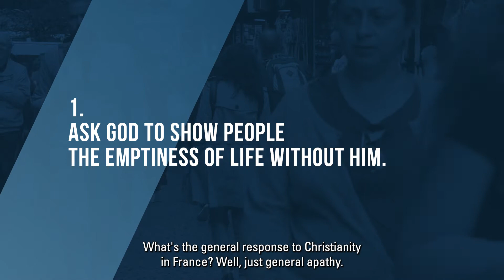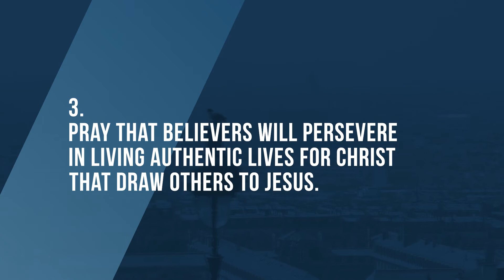How to Pray for Post-Christian Cultures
In post-Christian societies, church buildings are everywhere — but knowledge of the Gospel is shockingly low. Will you take time today to pray for them?

WHO WE ARE:

TEAM is a global missions agency that partners with local churches to send missionaries and plant reproducing churches around the world. We serve as church planters, artists, environmentalists, business people, community developers, doctors, nurses, dentists, teachers and so much more!